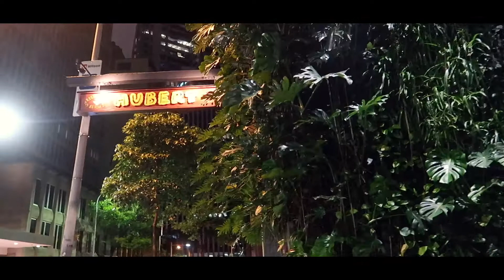The Teskey Brothers : La revelation musical de ma VIE !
Nouveau Vlog dans tous les sens du terme aujourd'hui pas de vidéo découvertes de ville ou de paysages, mais d'un concert !🎤

À Adélaïde, j'ai découvert un groupe de musique qui m'a complètement retourné ce groupe s'appelle The Teskey Brothers

The Teskey Brothers est un groupe venant de Warrandyte dans la banlieue de Melbourne, des mecs avec un groove incroyable qui interprète une musique qui me ressemble totalement.

Après Jimi Hendrix, c'est ma 2e claque musical de ma vie alors je voulais te partager ce moment avec toi, j'espère que tu apprécieras même si les plans ne sont pas parfaits  (ce n'est pas facile en concert)

À bientôt

Michael

Hello friends 👋🏻

New Vlog in every sense of the word today, no video city discoveries or landscapes, but a concert ! 🎤

In Adelaide, I discovered a band that has completely returned to me this band is called The Teskey Brothers

The Teskey Brothers is a band from Warrandyte in the suburbs of Melbourne, guys with incredible groove playing music that looks totally like me.

After Jimi Hendrix, this is my 2nd musical slap in my life so I wanted to share this moment with you, I hope you'll enjoy even if the plans are not perfect (it's not easy in concert)

Mes réseaux : ✔️

Musique : The Teskey Brothers - Crying Shame & Pain and Misery (Live)